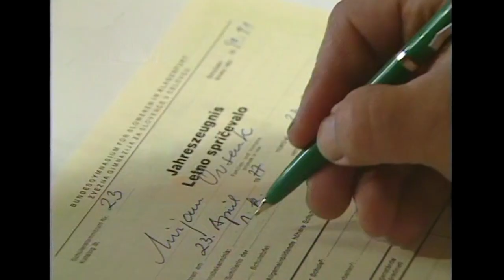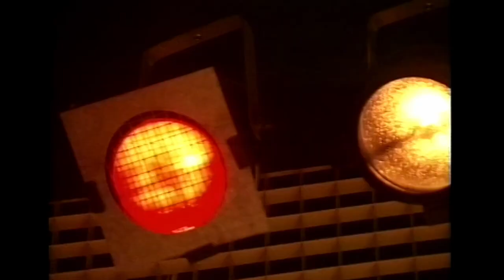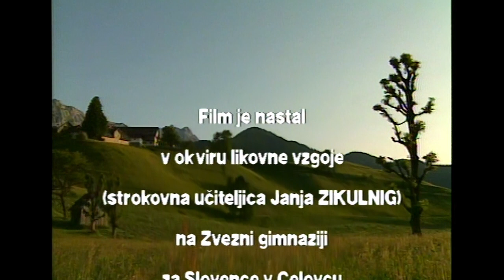PRVI SNEG - 1991 Slovenska gimnazija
NEKAJ IZ ARHIVA: Ob 30letnici  :D
Kratki film PRVI SNEG je nastal leta 1991 v okviru likovne vzgoje (Janja Zikulnig) na Slovenski gimnaziji. Sodelovali so dijaki in dijakinje takratnega 4.a razreda ...
mdr. Nadja Ulbing, Mirjam Wrolich, Franciska Novak, Tamara Woschitz, Natasa Oraže, Christian Fugger, Marcus Tolmaier, Martin Zwitter, prof. Jože Wakounig, Alexanker Sabotnik, Alexander Lomschek, Daniel Bogataj, Jana Čipan, Vida Soda, Peter Rosenzopf in številni drugi